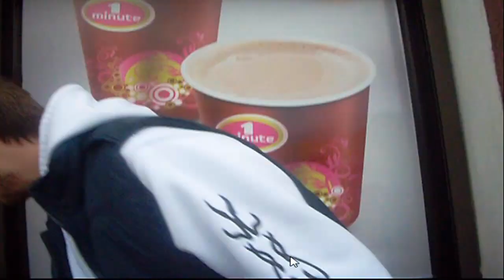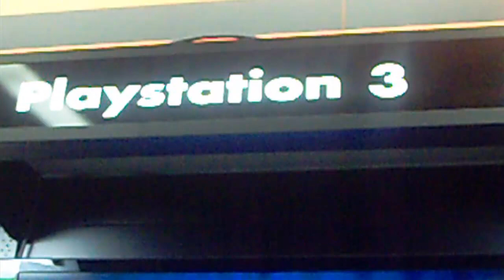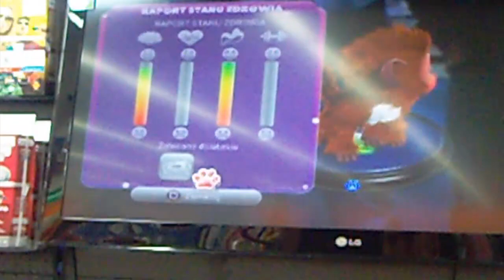Wyjazd do Bydgoszczy i spotkanie z Zakreble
Z góry sorry za jakoś obrazu i dźwięku ale nie mam niestety profesjonalnej kamery jedynie aparat nagrywający w beznadziejnej jakości musicie się cieszyć tym co jest my się bawiliśmy świetnie ;D